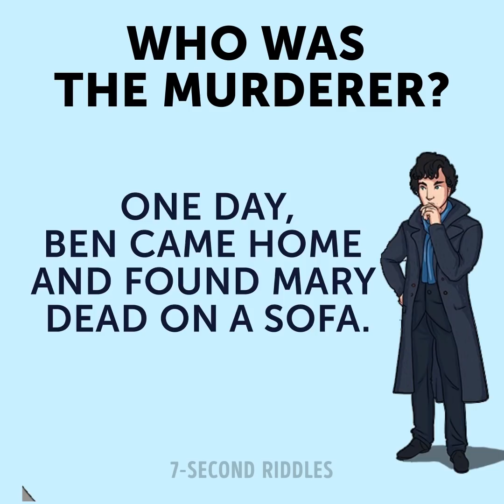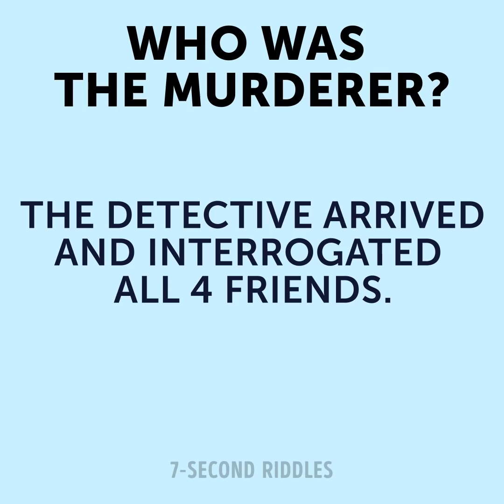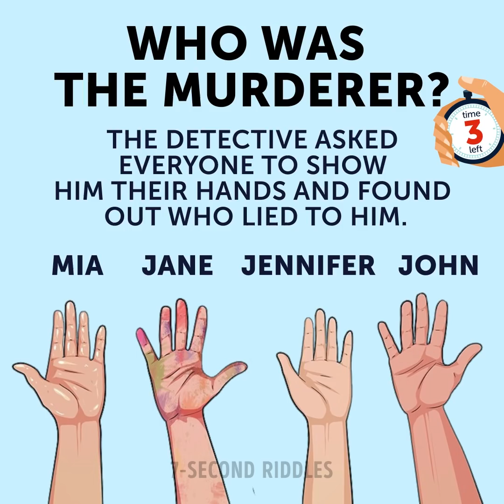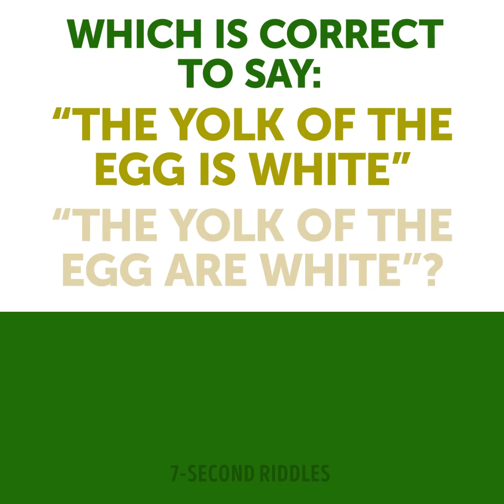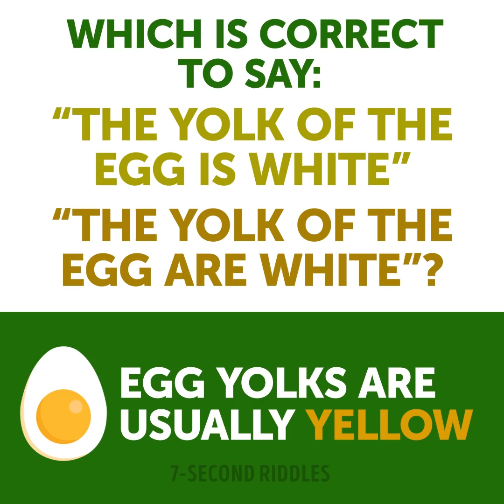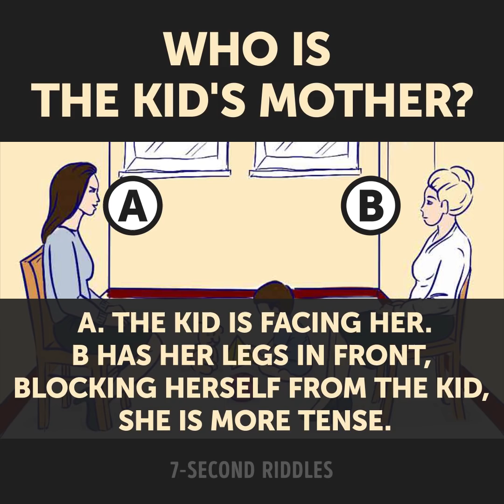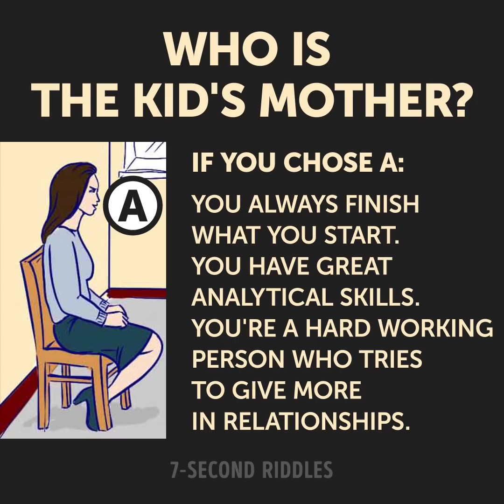Only 5% Of Us Can Solve These 21 Logic Puzzles And Crime Riddles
Only 5% of people can solve these logic puzzles and crime riddles! Test how smart you are ;) If you solve at least half of these teasers than your IQ is above average! Logic exercises are great to stimulate your brain activity and boost your thinking processes.

00:14 - Who is slacking? These short visual puzzles will boost your attentiveness to the smallest details and speed up your brain :)
01:43 - Alright, not so friendly, but does involve friends! Right, nowadays you have to be careful with people around and should know whom you can trust! This crime riddle will require you to listen carefully to what the suspects are saying, then put on your glasses and check their hands! Yup, hands! The hint is right there. This puzzle is for the most attentive detectives out there 🕵️‍♂️
03:28 - Who is the killer?! Here is a blood-freezing criminal case that you have to solve as fast as possible!
04:34 - Who is the parent? A small set of visual brain puzzles to test your logic and critical thinking.
05:47 - A set of visual brain teasers to test your attentiveness to the details and critical thinking! Try to solve all of them right on time!
06:39 - A difficult crime riddle that will test your logic and critical thinking! Adam was killed in his apartment. Try to find out who is the killer!
07:52 - Quiz questions for geniuses only! Kidding, you don't have to be a genius to answer these fun questions right, but you need to have a turned on brains to solve these brain puzzles!
09:57 - Who is the girl's parent? These tricky visual puzzles will test your logic and boost your brain :)
11:05 - Just look at the picture, analyze what you see and tell me who the mother is! The hints and clues are all there, but I can't tell them right now as this picture riddle with an answer is actually a personality test that will tell you a lot about yourself!